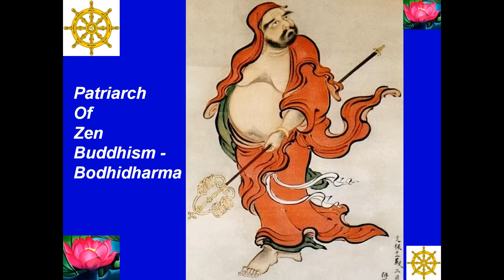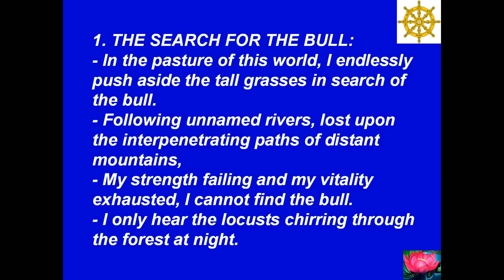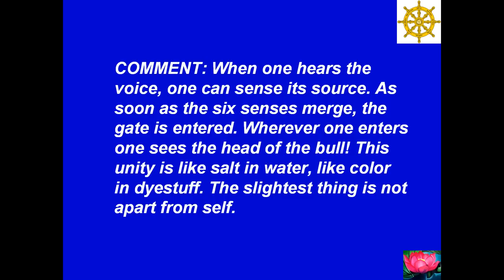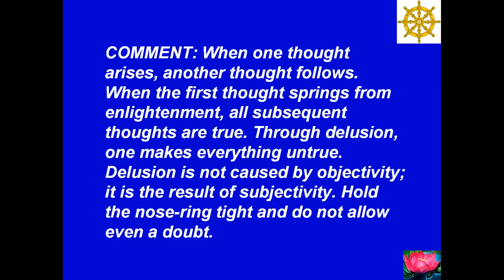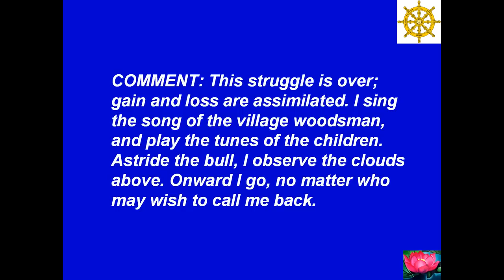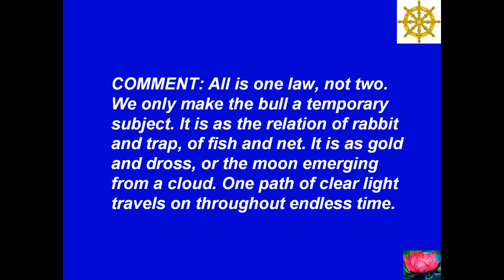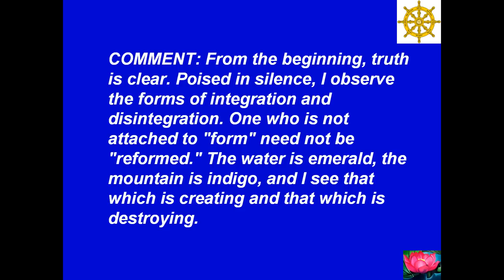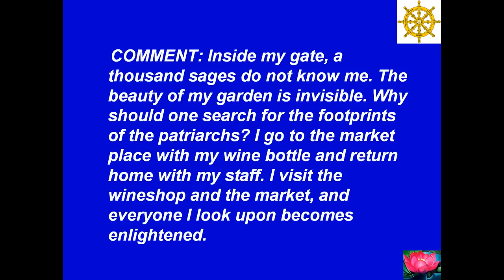01 - The Ten Oxherding Pictures - Mười Tranh Chăn Trâu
Best View-Hình Rõ Đẹp: [HD-720P] - Buddha - Đức Phật - 01 - The Ten Oxherding Pictures - Mười Tranh Chăn Trâu - Ten Bulls By Kakuan (Mười Trâu Của Thiền Sư Quách Am) - Transcribed By: Nyogen Senzaki & Paul Reps - Artist-Họa-Sĩ: Tomikichiro Tokuriki --- Music-Nhạc: Santa Lucia - Teodoro Cottrau - 1849 --- Made by-Thực Hiện: Nguyễn Văn Tiến - tienvnguyen.net - Nov/25/2012